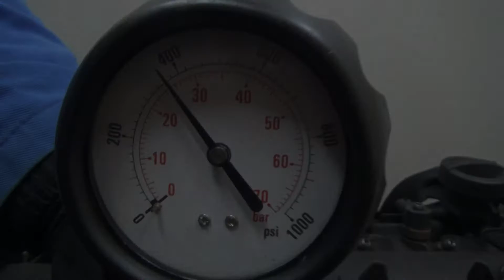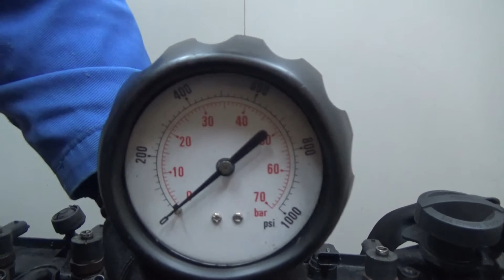Двигатель Volvo для XC60 2008-2017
Описание двигателя Двигатель Volvo для XC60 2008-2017
2.4Л. 20V ДИЗЕЛЬ ТУРБО 144257КМ. 2009Г. КОМПРЕССИЯ: 1Ц:25 2Ц:25 3Ц:25 4Ц:25 5Ц:25 ХОЛОДНАЯ КОМПРЕССИЯ ЕСТЬ ВИДЕООБЗОР ДВИГАТЕЛЯ И ЗАМЕРА КОМПРЕССИИ КОНТРАКТНЫЙ ЕСТЬ СОПРОВОДИТЕЛЬНЫЙ ПАКЕТ ДОКУМЕНТОВ ГТД D5244T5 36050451